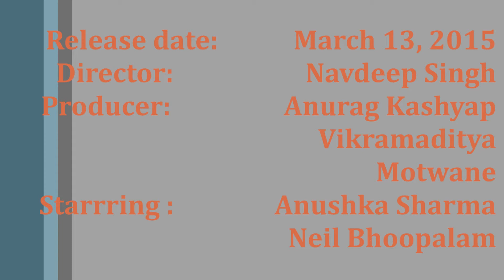NH10 movie box office collection |3rd day